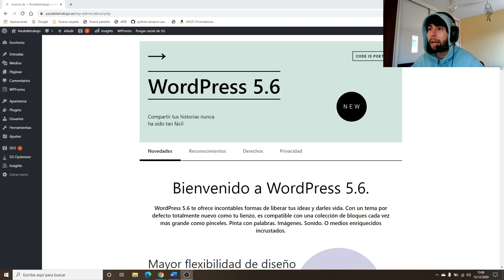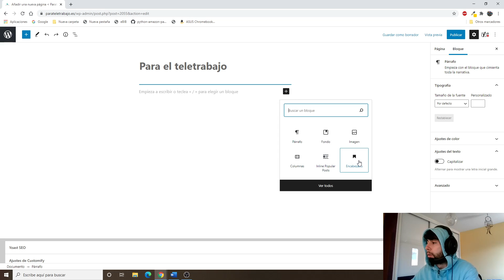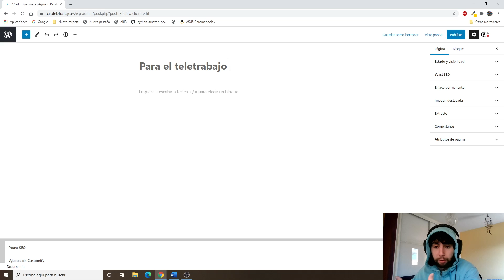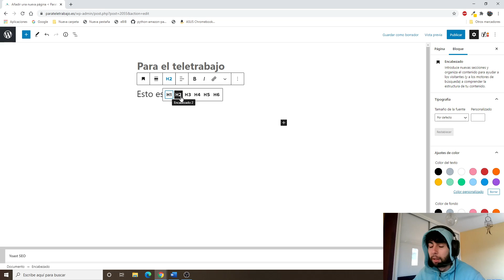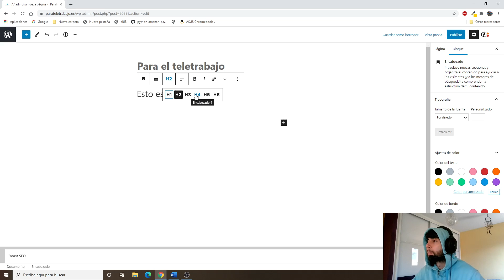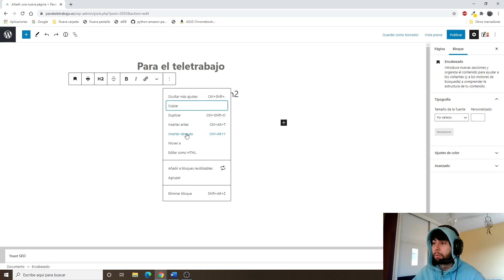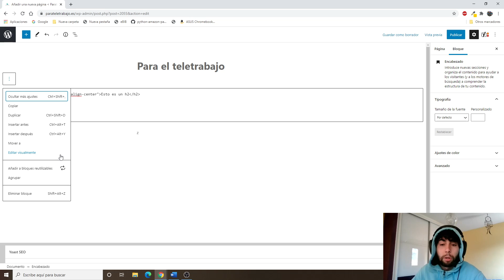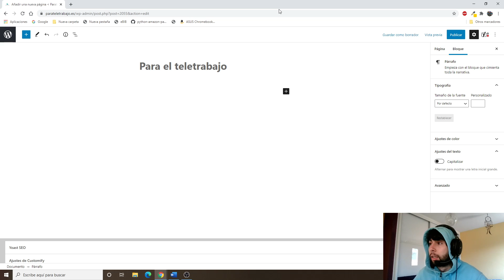Curso de WORDPRESS desde CERO - 2021 💻 #6.- Cómo editar páginas en WordPress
Hola crack ¿Cómo estás? En este vídeo vamos a aprender lo más importante de WordPress, que es crear y editar páginas web. Vamos a utilizar el editor de bloques de wordpress.

1.- Crear una nueva página con WordPress.
2.- Qué son los bloques y cómo usarlos.
3.- Cómo personalizar lo bloques.
4.- Conceptos generales sobre el editor de bloques de wordpress.

De momento empezamos por los conceptos básicos, poco a poco iremos avanzando. En los siguientes vídeos crearemos elementos más complejos y más elaborados. No obstante, con este vídeo tendréis las bases para poder editar las páginas por vosotros mismos.

Un blog hablando sobre el teletrabajo.

Bajo ningún concepto quiero que nadie se vea obligado a utilizar estos enlaces. Únicamente, si tenéis ya pensado compraros alguna cosilla por Amazon o necesitáis Hosting para una web y además os apetece apoyar este canal, podéis utilizarlos.